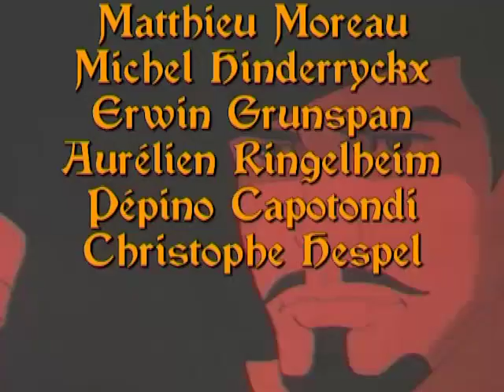LE CORSAIRE NOIR | Partie 19 | Épisode Complet | Français | The Black Corsair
Le Corsair Noir est basé sur les histoires de célèbre romancier italien Emilio Salgari. Pour cette série, nous avons créé un paysage Caraïbes plein de corsaires, pirates, marins, soldats, nobles, et les populations autochtones. Situé dans le contexte dynamique du 18ème siècle, les batailles, les duels, les deux voies de fait maritime et terrestre, et l'amour rendent cette série absolument bourré d'action. Choisissez votre version de langue, regardez nos playlists, souscrivez-vous et profitez-en!